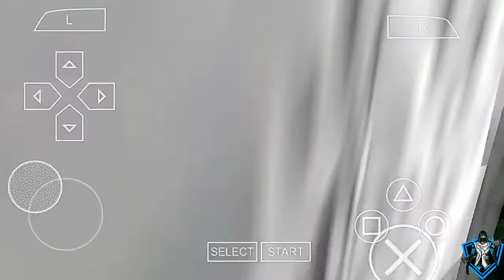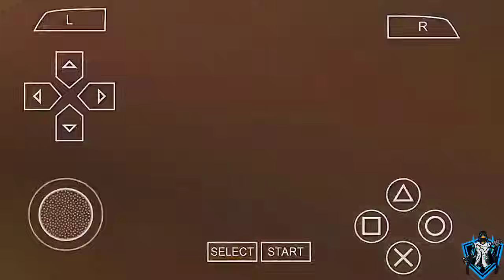Tomb Raider - Legend PPSSPP Emulator [6.0.0.FPS] Walkthrough Full Gameplay